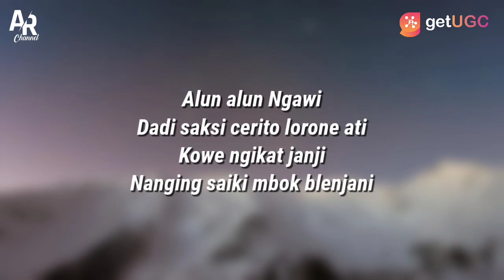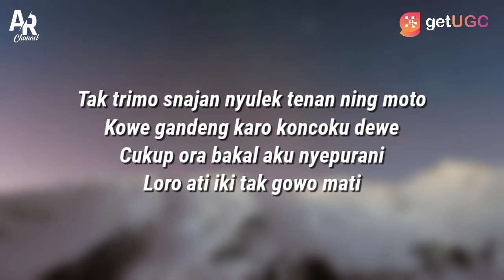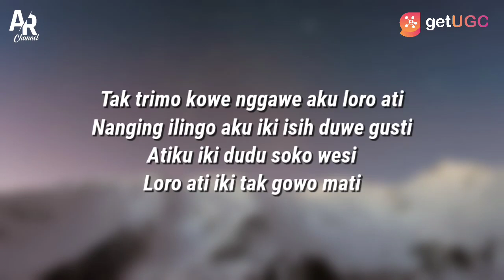Alun-Alun Ngawi - Yeni Inka (LIRIK)